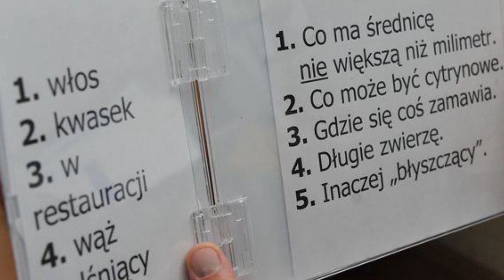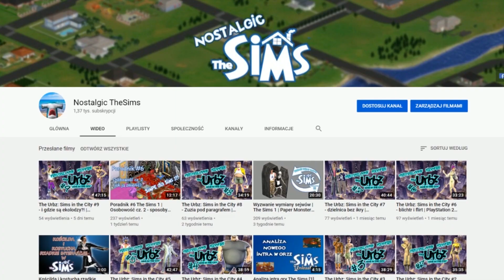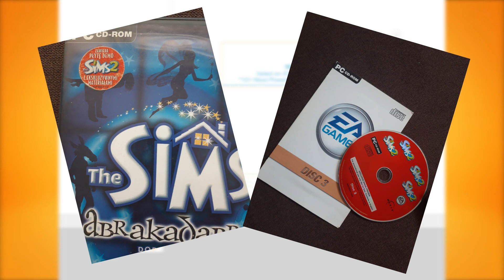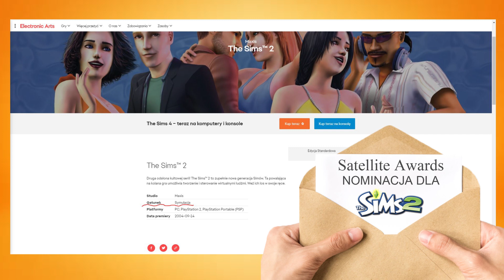Która wersja The Sims zgarnęła najwięcej nagród? | The Sims 2 wielkim przegrywem?! :O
Które odsłony The Sims dotychczas zgarnęły najwięcej nagród? Fakty mówią same za siebie. Tak coś czujemy, że niektórym będzie ciężko pogodzić się z rzeczywistością i przełknąć pewne rzeczy. A może się mylimy...

*TU POBIERAMY otoczenie do The Sims 2 "Starówka i inne otoczenia" (link w opisie kolejnego filmu):

Obrazki w filmie: grafiki Google